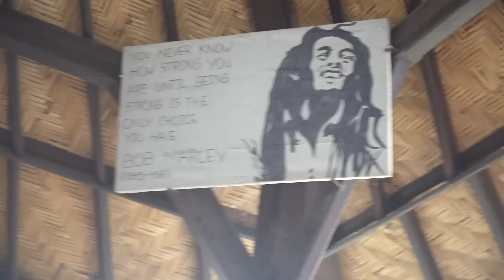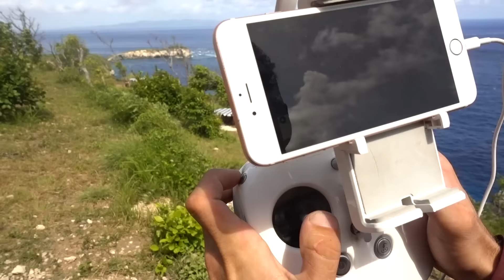Something Terrible Happened | Bali Day 3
Bali is a beautiful country filled with a lot of diverse culture, but today I witnessed something that was not okay... ever.

BALI FRIENDS
Cody -

Box 413
8391 Beverly Blvd

Shot on a Sony Rx100 mark v & Canon 1dx